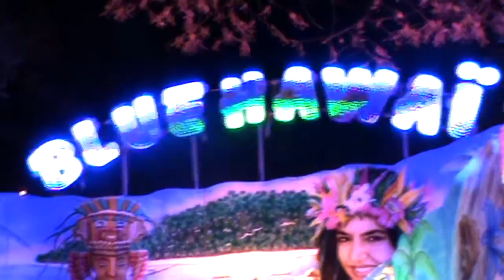Blue Hawaï - Chenille [Sobema] Limoges 2015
Manège Blue Hawaï , Attraction familliale à la fête foraine d'hiver de Limoges edition 2015 / 2016 .